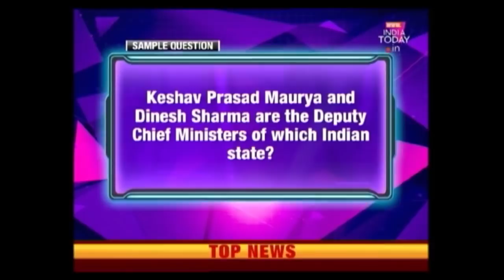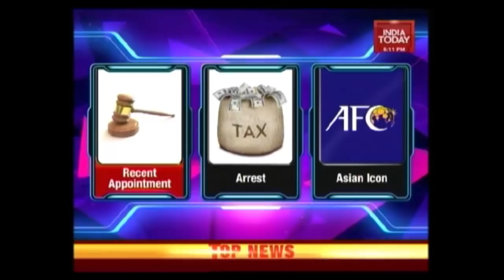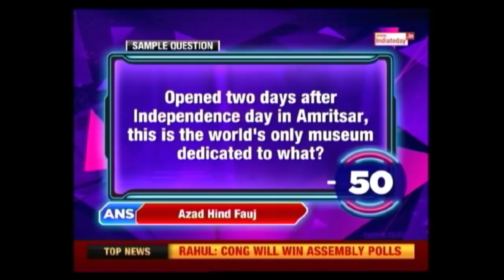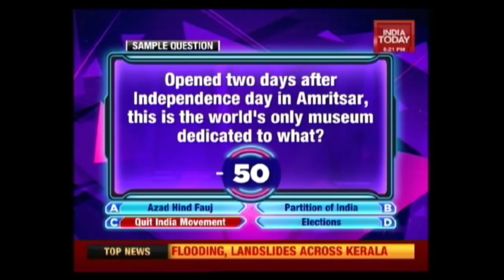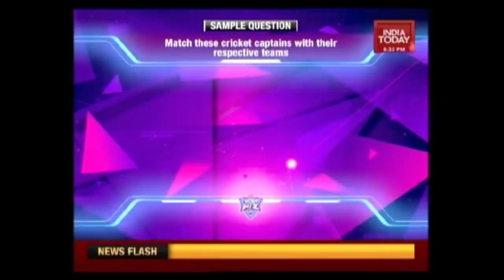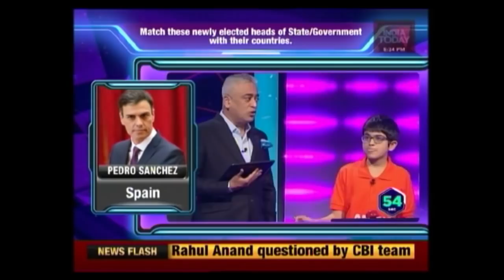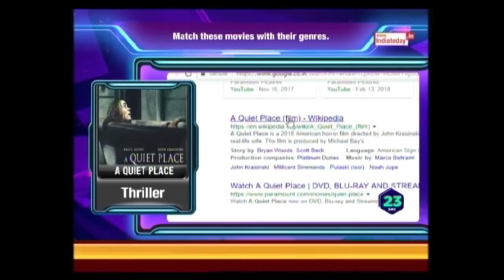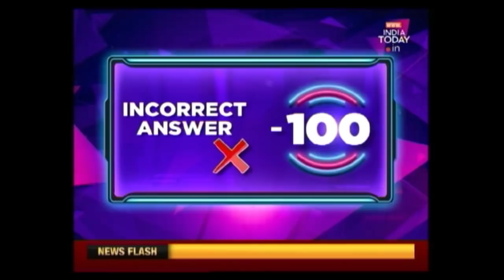News Wiz 2018 Season Opener | Abhinava Vidyalaya Vs Bharatiya Vidya Bhavan Vs Delhi Public School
In this season opener of News Wiz, Rajdeep Sardesai hosts three schools from three different parts of the country. Amey Tapre and Ajinkya Nene of Abhinava Vidyalaya, Pune; Sriram Manoj and Anaamika Suresh of Bharatiya Vidya Bhavan, Kozhikode and Tamoghna Chakraborty and Ashwin Arjun of Delhi Public School, Kolkata are today's contestants. Watch this exciting episode to find out who will advance to the next round of this year's competition.